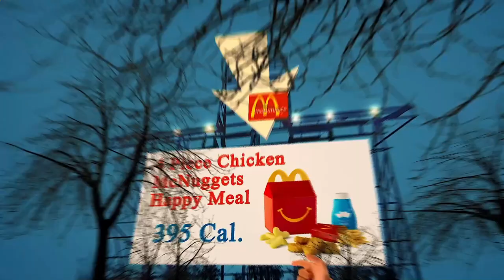Nearest Restaurant From Me Berlin 10115 DE, Berlin, Germany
Australia 31.3
United Arab Emirates 31.7
Canada 29.4
United Kingdom 27,8
Spain  23.8
Germany 22,3
France             21,6